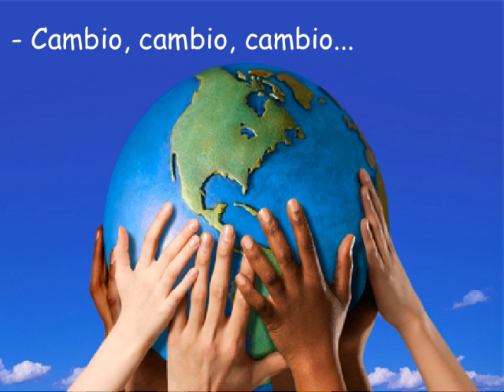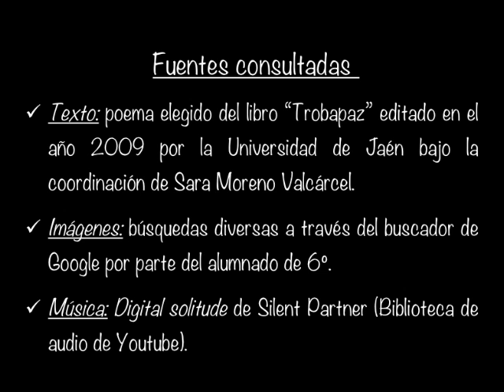Poema pola Paz "CAMBIO"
Video para conmemorar o Día da Paz do alumnado de 6º de Primaria do CEIP "Amor Ruibal" de Barro a partires do poema "CAMBIO" de Ana Mª Romero Yebra, recollido no libro colectivo TROBAPAZ, editado no ano 2009 pola Universidade de Jaén baixo a coordinación de Sara Moreno Vacárcel.